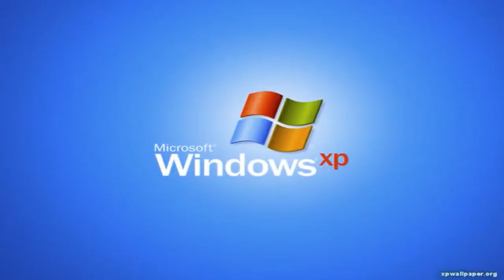My Third Custom Sparta Source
Original upload date (This video was rendered on): January 1, 2024

After 2023 sendoff, I'll continue to make my samples now. Fourth custom source will be my 16th birthday soon.

Source is:
Firey! Intro
Peppa Pig
TBWVE571 Major Singing
MNC Media Logo (2005)
Hotel Mario
Windows XP Startup
Hi Guys! (TKCF2012)
ÆÆÆÆ (The Klasky Remix)
100 Days Only (NDV463)
Wataten!
Bad Piggies
Hogi & Pinkfong Intro
Minesweeper
When They Cry: Sotsu
Arabic, Russian, and Afghanistan Klasky Csupo
Klasky Csupo in Believer Major 3
20th Century Fox (1998 & 2009)

Add me in Discord:
Old: 『PurpleLavender2K8』#6608
New: kenjifollero